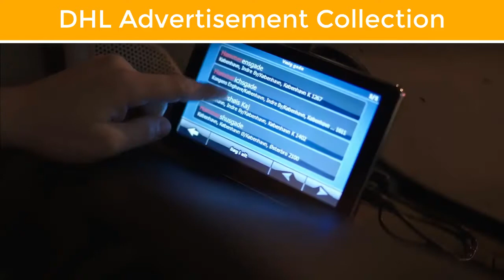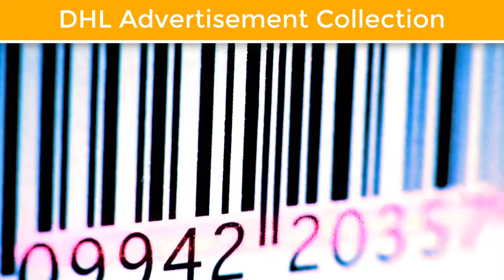Dhl Advertisement | DHL express world wide commercial | DHL ad coll.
Hello Friends!

●Please do share the video and like too

●Tell us Your Choice And What You Want To Watch, We Will bring
  That Videos For You!

  Only!